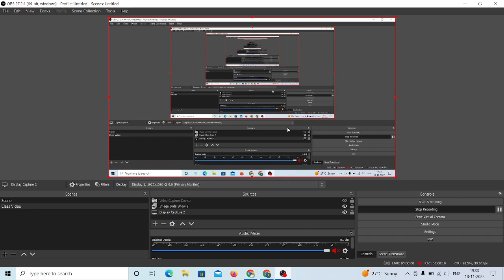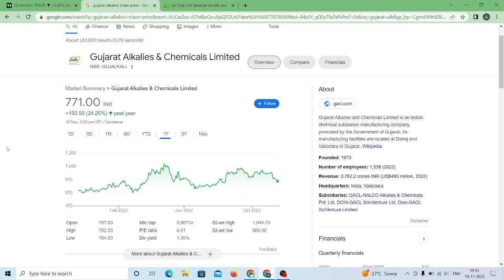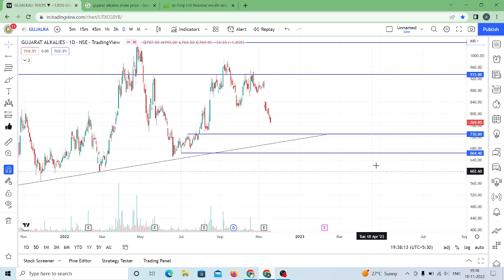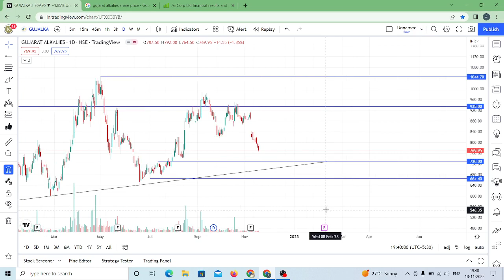gujarat alkalies share latest news Gujarat Alkalies & Chemicals gujarat alkalies share analysis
Gujarat Alkalies and Chemicals Limited gujarat alkalies share latest news gujarat alkalies share analysis
Hi Friends, in this video we have learn resistane and support area in stocks also how share works or behave near trendline support area, we find new target and stop loss in gujarat alkalies share.

technical analysis
price action analysis

about-
We are Not SEBI registered analyst or adviser. Just We share Our views to do paper trading and no where it's a recommendation.